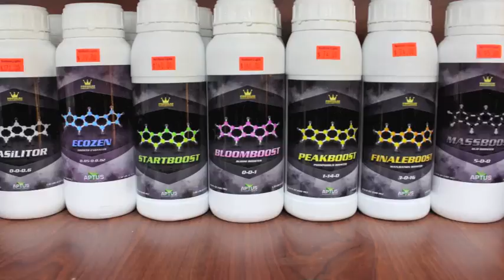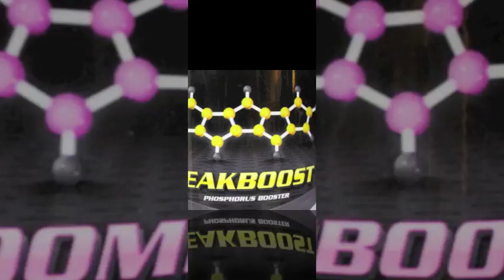Aptus Nutrients 4: natural vs. synthetic amino acids & chelating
natural vs. synthetic Learn in depth how amino acids work, what chelating does using growing methods with Aptus Nutrient Fasilitor silicic acid at northern lights hydroponic garden madison heights MI 48071